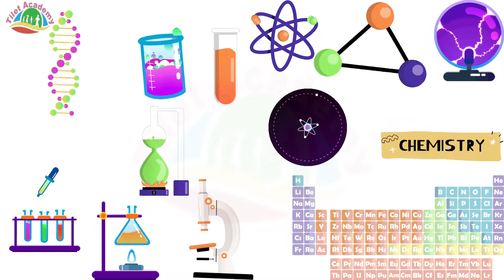Organic Chemistry Part -3 || Factors Affecting Electron Availability || fresh man Organic Chemistry.